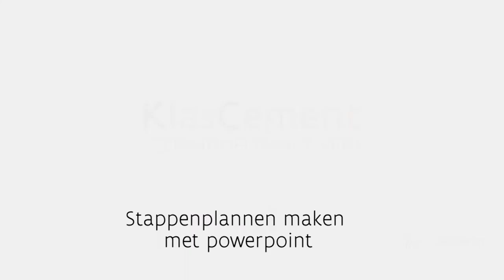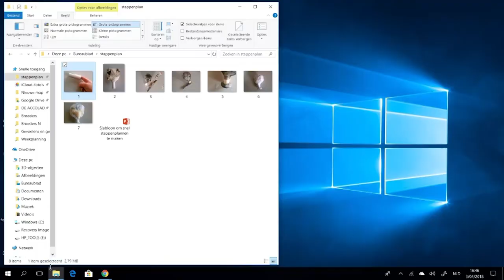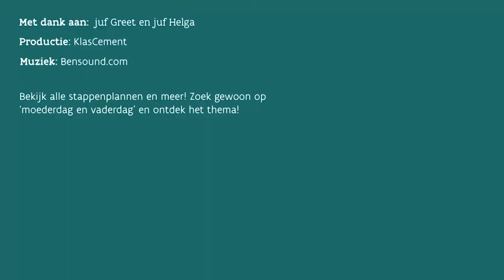Tip: zo maak je stappenplannen met PowerPoint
Collega-lerares Greet legt aan onze nieuwsgierige moderator Nicolas uit hoe je op een eenvoudige manier stappenplannen maakt met PowerPoint.